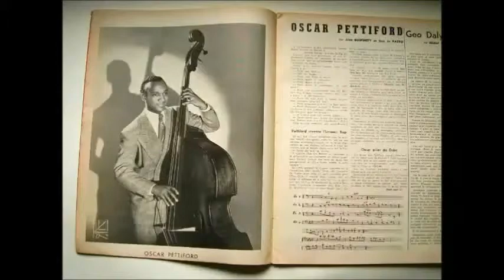ZOE! Solo Cellist - "Now See How You Are" by Oscar Pettiford - arr. by Boots Maleson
Accompanied by Janet Sosinsky